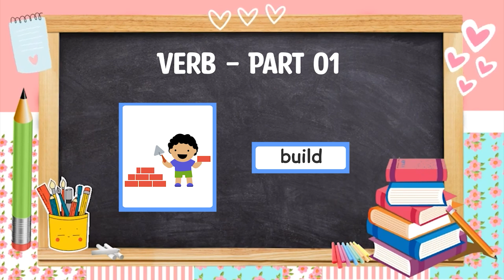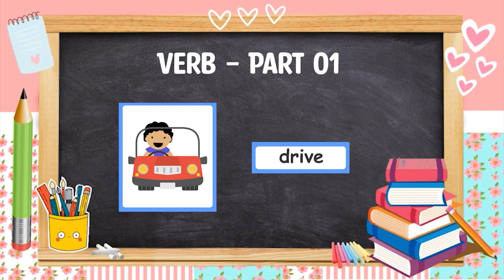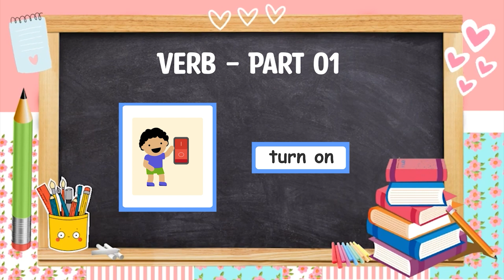Action Verbs | Learn Top ACTION WORDS for Kids | Kids Vocabulary | Kids Preschool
Welcome to Kid's Cool Brain, the ultimate destination for kids who love to learn, play, and have fun! Our channel is designed to provide high-quality educational and entertaining content for children of all ages.

We offer a wide range of videos, from nursery rhymes and sing-alongs for toddlers and babies, to science experiments, arts and crafts, and challenging puzzles for older kids. Our videos are carefully crafted to stimulate children's imagination, creativity, and curiosity, while also promoting key skills such as language development, math, science, and social-emotional learning.